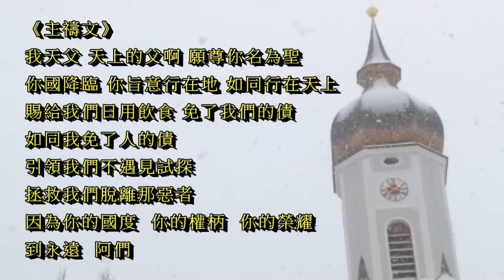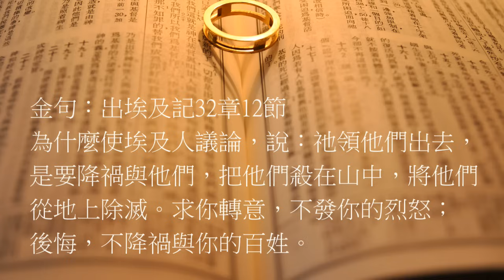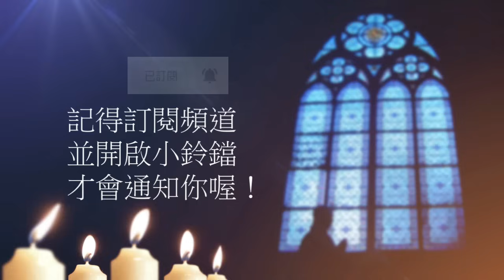曠野嗎哪-守護神榮耀的摩西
讀經：民數記14章11-19節
金句：出埃及記32章12節

請我們一起禱告：

「主啊，你試驗摩西的心，讓我們看見他是多麼關切你的榮耀。藉著今天的信息求你鑒察我，知道我的心思，試驗我，知道我的意念，叫我知道我是否仍然為自己活？父啊，你的靈與自私的心沒有任何交通。凡被聖靈引導的，都是你的兒子。願你在我們身上照常顯大，得著榮耀。禱告祈求奉耶穌基督的聖名。阿們。」